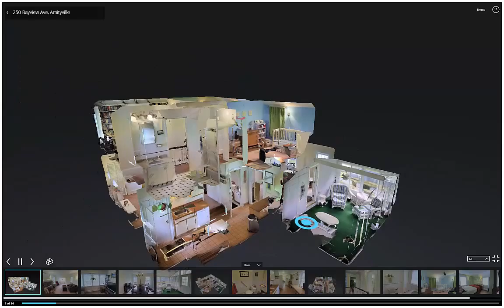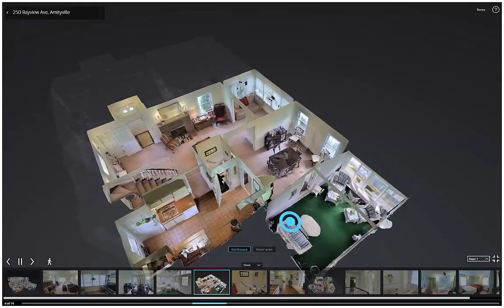250 Bayview Ave Amityville